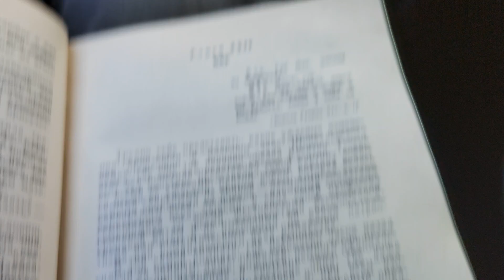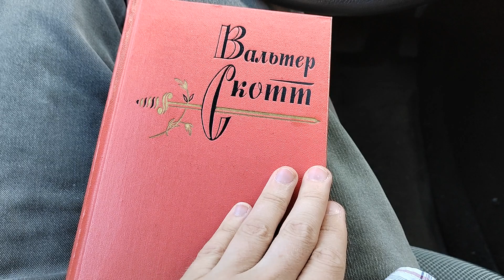Почему я живу тайно?